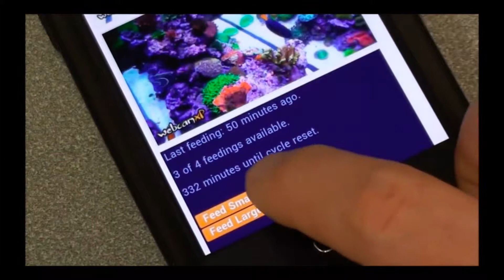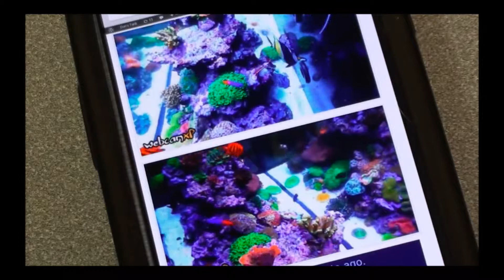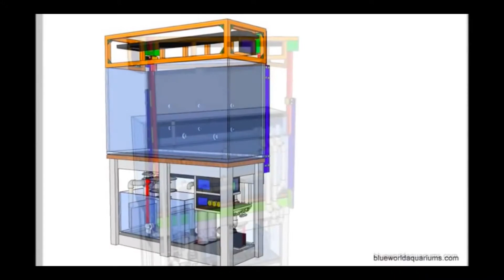Сучасний морський акваріум.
Моя партнерка Quiz Group join.quizgroup.com?ref=461506
ஜ ஜ۩ Valeriy Tsantsaridi ۩ஜ ஜ
║◆• Valeriy Tsantsaridi ™ presents VTHD
║◆✔ Не забудь про палець вверх!
║◆✔ Не забудь залишити свою думку в коментарях! Для розвитку каналу.